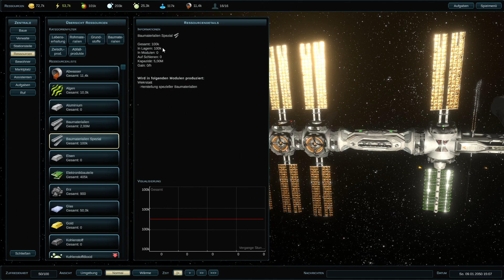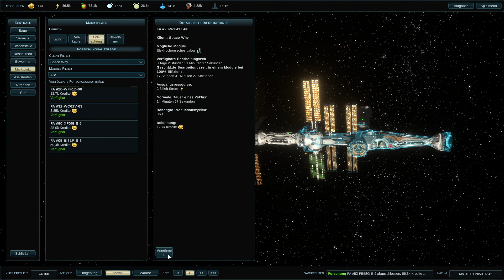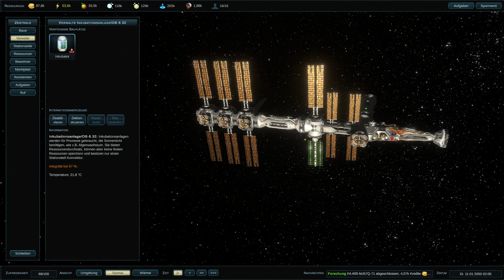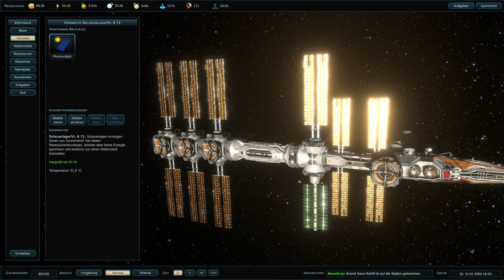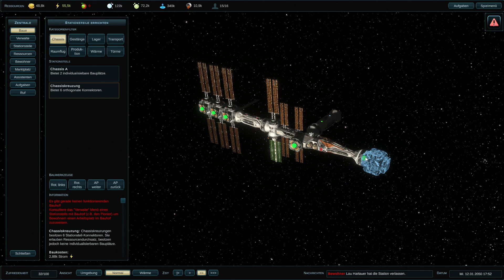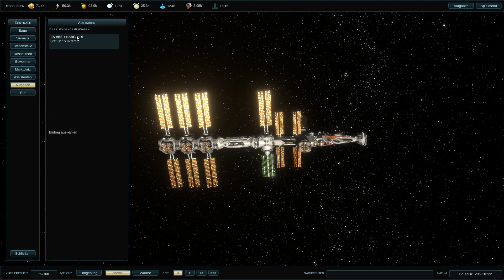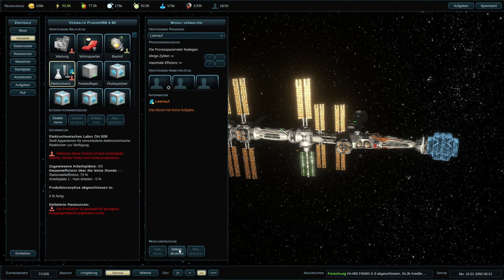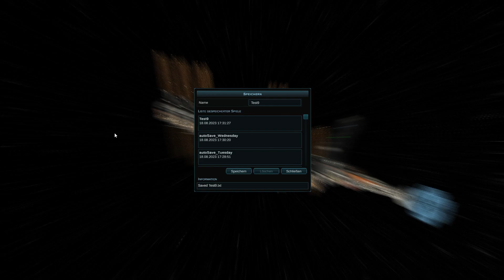Heliopolis Six - Play-Test # 09 - Sauerstoff und Strom hätten wir [Deutsch]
Ich bedanke mich recht herzlich bei dem Entwickler, Acid Mines Software UG, für den vorzeitigen
Zugriff und die Möglichkeit euch den Titel zu zeigen.
In Heliopolis Six begeben wir uns auf eine kosmische Odyssee als Direktor einer eigenen Raumstation. Geschicktes Management ist von entscheidender Bedeutung, während du Stationselemente errichtest, Ressourcenverwaltung überwachst und deine Raum Oase zu neuen Höhen führst.

Alles Liebe und viel Spaß,
euer AltRon !